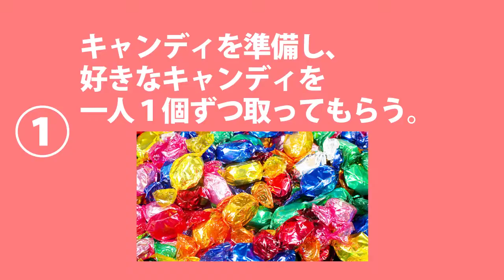グループ分け｜キャンディー